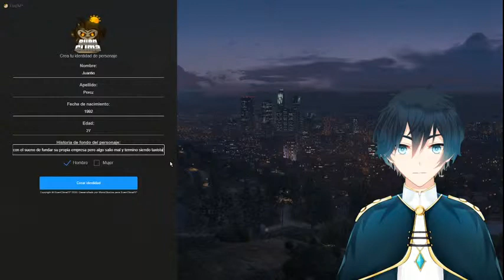Vtuber AR 55 come play with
Estoy iniciando en Twitch, apoyadme plis - Roleplay